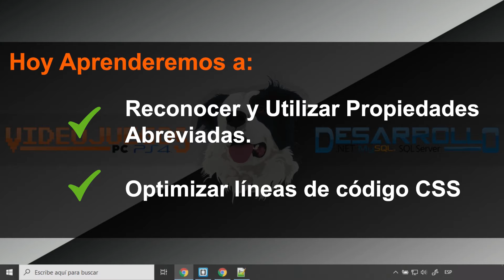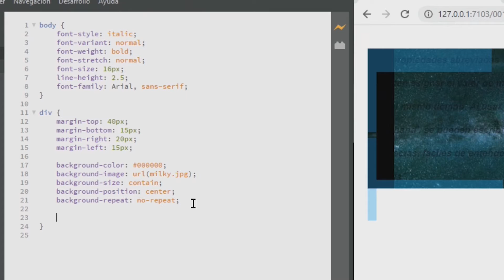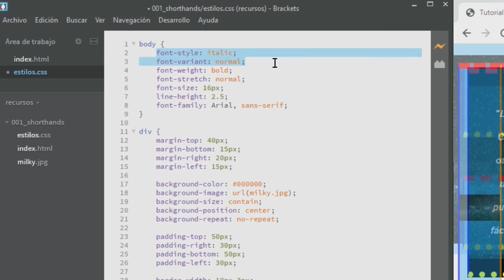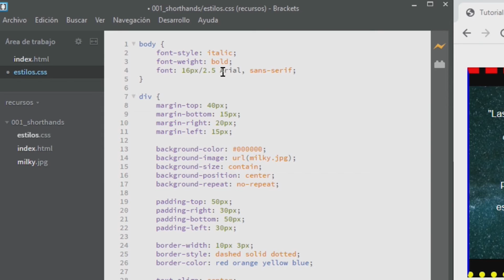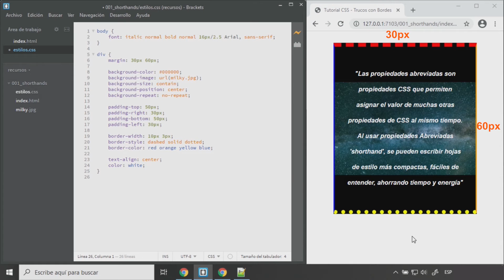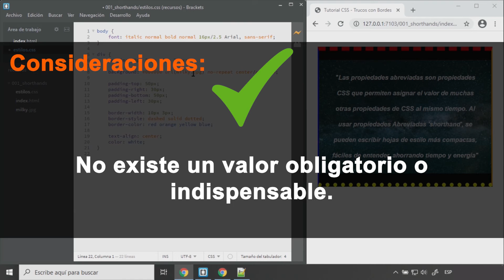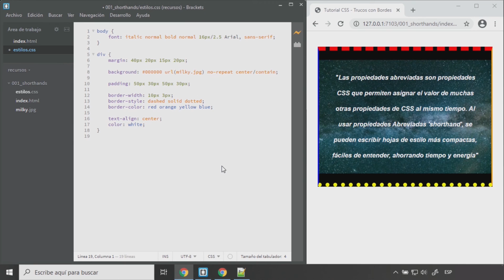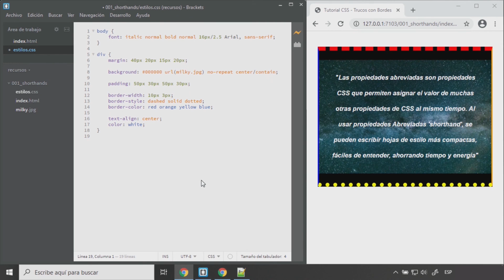Curso CSS a Fondo - Desde Cero - Parte 1️⃣1️⃣ - Propiedades Abreviadas - Shorthand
Que tal mis amigos de YouTube 😃, llegó el vídeo 1️⃣1️⃣ del curso. El objetivo de hoy será conocer las PROPIEDADES ABREVIADAS más comunes y aprender a utilizarlas. No se pierdan este vídeo 👌, estamos en contacto 🤙, hasta la próxima, Chao!. 👍👍👍

🟥🟥🟥 CONTENIDO 🟥🟥🟥
✅ Qué son la Propiedades Abreviadas "shorthand".
✅ Propiedad font:
✅ Propiedad margin:
✅ Propiedad background:
✅ Propiedad padding:
✅ Propiedad border-width:
✅ Propiedad border-style:
✅ Propiedad border-color:
✅ Propiedad border:

📍📍 Visita mi página web para más información y cursos: 📍📍